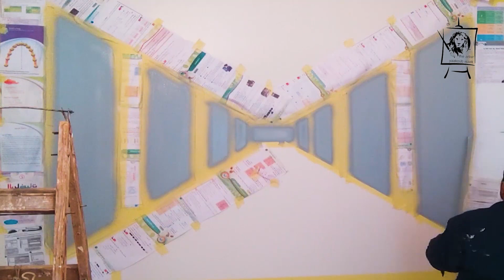3D tunnel drawingرسم نفق ثرى دى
يعقوبيات فى الفن
اسهل طريقة للرسم نفق ثرى دى وطريقة استخدام التب اللاصق
رسم نفق ثرى دى,
3d drawing tunnel,
رسم نفق ثلاثي الابعاد,
3d painting bridge,
3d brick wall drawing,
3d drawing bridge,
3d door illusion,
door illusion drawing,
3d drawing holes,
3d tunnel drawing,
how to draw 3d tunnel drawing,
رسم نفق 3d,
op art 3d drawing,
3d illusion drawing stairs,
3d painting illusion,
3d drawing 2 point perspective,
3d living room drawing,
3d pictures drawing wall,
3d painting in tree,
3d drawing easy hole,
9 3d drawing